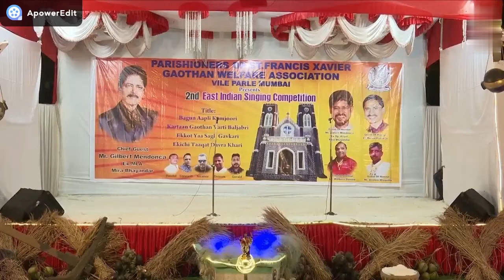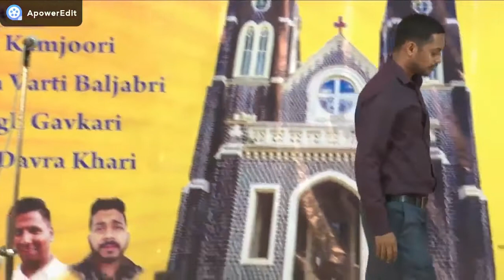NASKA KANDA Ralph Ferreira